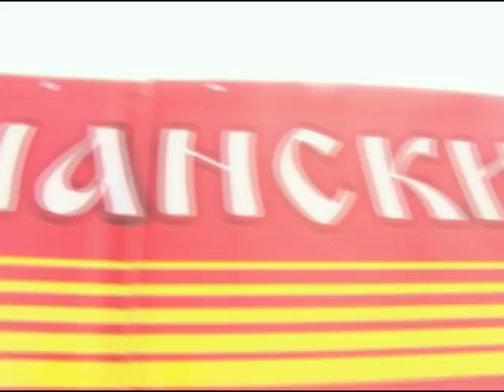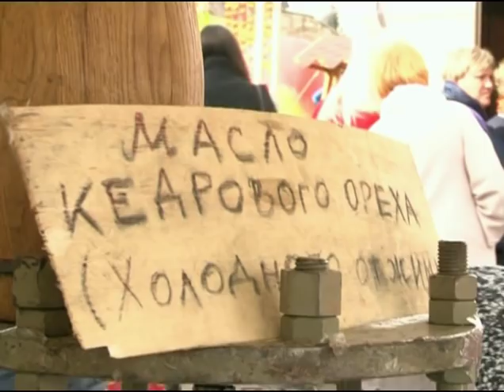Покровская ярмарка - 2018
В Тамбове завершилась VIII Международная Покровская ярмарка.

Александра Лялина